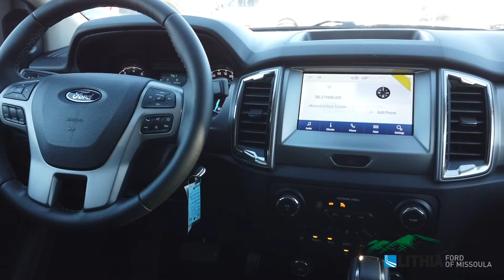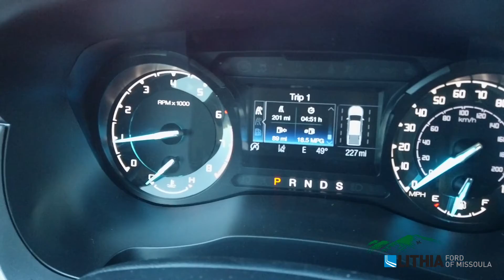2020 Ford Ranger XL - LLA70407